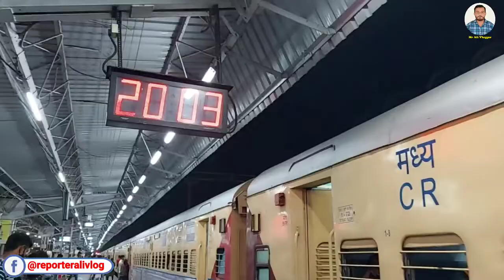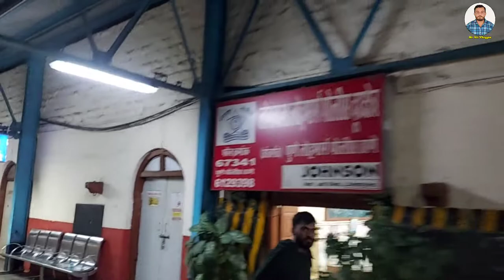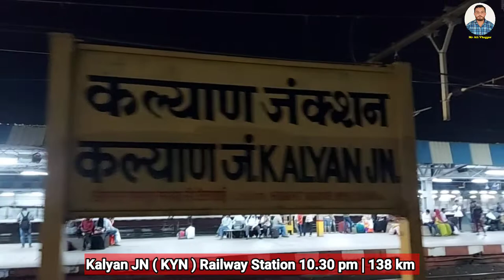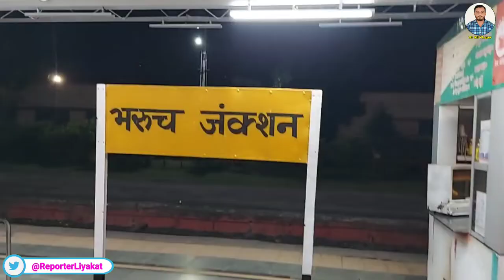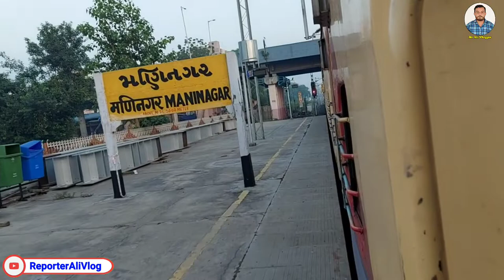Pune To Jodhpur 01090 Train Journey | पुणे से जोधपुर | Pune to BGKT Spl Train | ReporterAliVlogs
Hi , Hello , Namskar , Asslawalekum Dosto , Bhaiyo में हु रिपोर्टर लियाकत अली Reporter Liyakat Ali ओर
आप मेरे Reporter Ali Vlog , Mr Ali Vlog  चैनल पर है और इस चैनल के माध्यम से मेरी लाइफ से जुड़ी जानकारियां ओर आपको देश की अलग अलग जगहों से रूबरू करवाऊंगा ओर उन जगहों के बारे में आपको जानकारी दूंगा ,साथ ही आपको अलग अलग Journey की भी जानकारी देंगे , वीडियो देखने के लिए Vlog चैनल को Subscribe करे ।

Follow Official Account
ABOUT This VIDEO : -MrAliVlog 38 | Reporter Ali Vlog 38
Pune to Bhagat Ki Kothi ( Jodhpur ) 01090 spl Train Full Journey
Pune to Jodhpur train Journey

My Other SuperHit Vlog Video Link

Train Journey Family Vlog | मुम्बई में बड़े भाई के घर Cake से हुआ Welcome | 06533 Fes Spl Train | Aburoad To Mumbai Train Journey

हाजी अली दरगाह मुम्बई का सफर | Haji Ali Dargah Mumbai Visit | समुंदर के बीच वाली दरगाह

Great welcome at my sister's house Pune | Mumbai To Pune HYB Express Train Journey| पूना में जीजी ने किया शानदार Welcome

Famous Prati Shirdi Sai Baba Temple Pune | पुणे में प्रसिद्ध प्रति शिरडी साई बाबा धाम का अनोखा नजारा

mralivlog  | reporteralivlog | Mr Ali Vlog | Reporter Ali Vlog